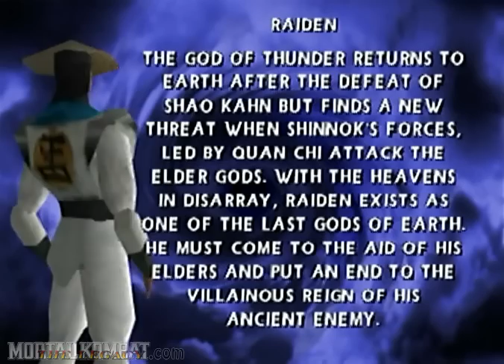Mortal Kombat 4 - Nintendo 64 - Raiden - Biography